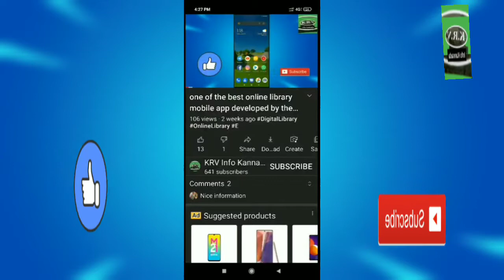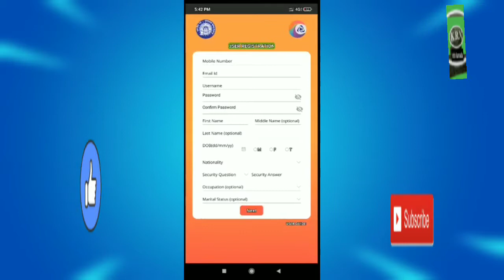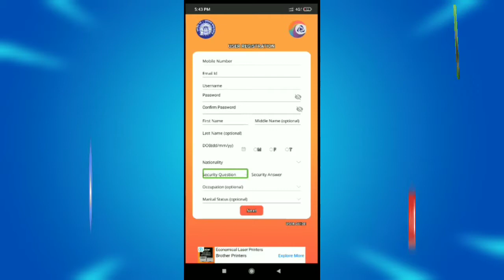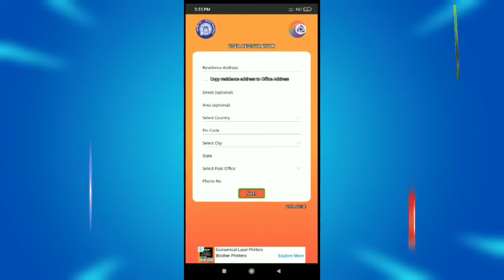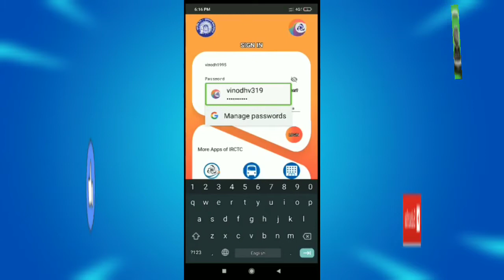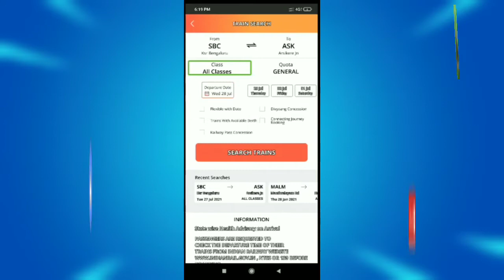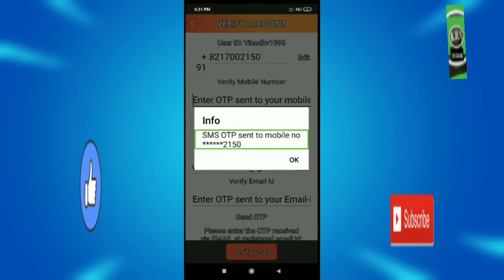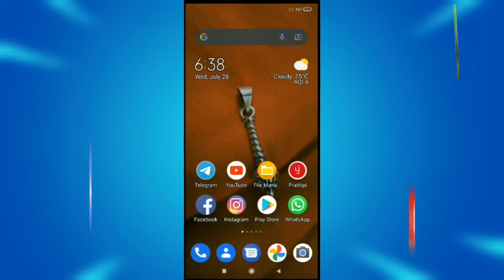How To Create IRCTC Account 2021 in Kannada By KRV Info Kannada.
Good morning everyone in this video I'm going to show you how to create your own IRCTC account using Siri connect app for more information about this app please visit our YouTube channel and watch the video till end of the video and support us by like subscribe and comment on our video thanks for watching

KRV INFO Kannada is an unique YouTube chanel is created to share educational knowledge such as computer, computer practical classes like basic and advance computer and general knowledge   and you will also now about some Android apps and it's usage.

video is for educationalu purpose only.Copyright Disclaimer Under Section 107 of the Copyright Act 1976, allowance is made for "fair use" for purposes such as criticism, comment, news reporting, teaching, scholarship, and research. Non-profit, educational or personal use tips the balance in favor of fair.